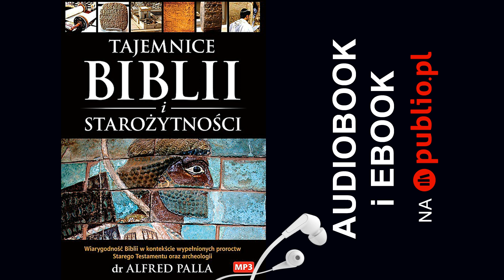Tajemnice Biblii i starożytności. Alfred J. Palla. Audiobook PL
Wiarygodność Biblii w kontekście wypełnienia proroctw Starego Testamentu oraz archeologii. Podczas wykładów dr Alfred Palla omawia wypełnienie fascynujących proroctw biblijnych oraz wyjaśnia zarzuty stawiane Biblii przez krytyków, przedstawiając dowody świadczące o jej historycznej rzetelności.

Dr Alfred Palla - znakomity teolog chrześcijański i pisarz, wybitny znawca zagadnień biblijnych, zaprezentował w niej całą gamę cennych wiadomości dotyczących dziejów dawnego Izraela, czasów międzytestamentalnych i wczesnego chrześcijaństwa.

Czyta Alfred J. Palla